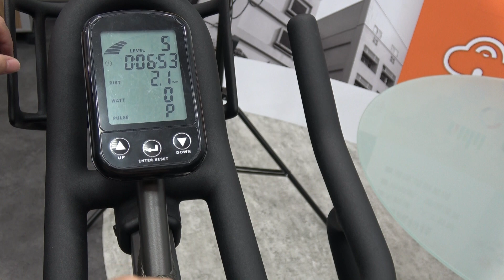VORTEC飛輪車拆裝(一)